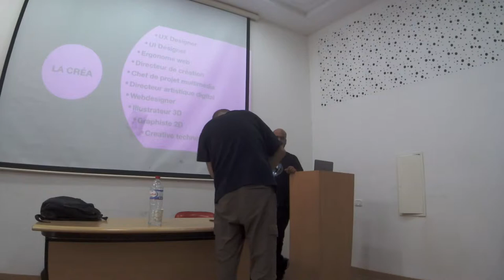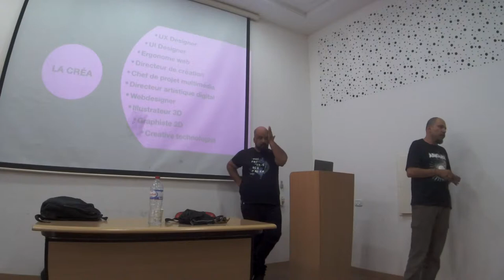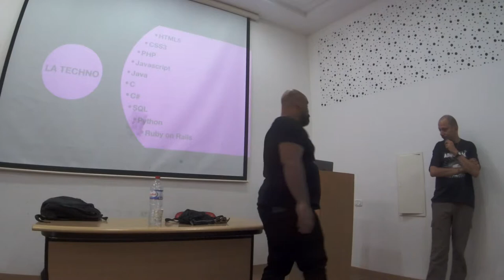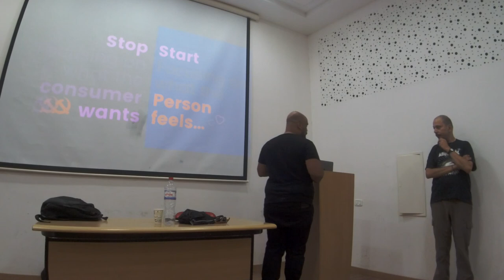Atlier SMC Tunisia - les nouveaux metiers du Digital avec Mohamed Hammi et Karim Kik